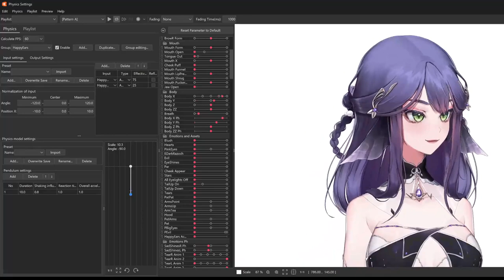Live2D Physics for Theia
Physics of Theia's model! It's my most technically difficult model yet. I've learned so much during the process!

Also, go to my twitter to see animated emotions for this model c